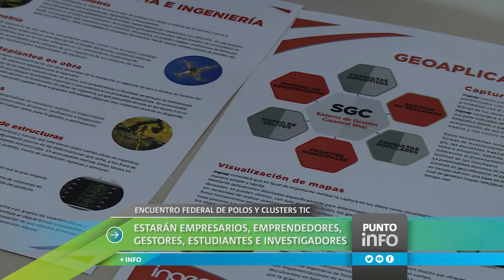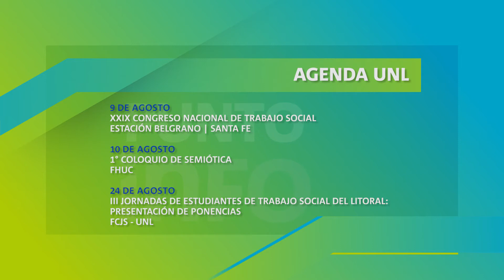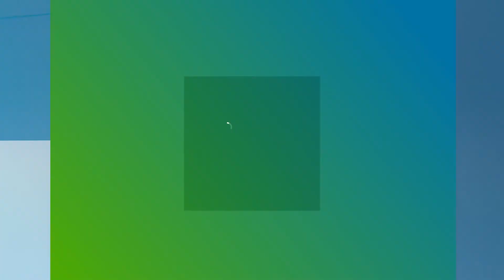Punto Info: La Universidad es noticia. Edición del 2 de agosto de 2018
-Las industrias y asociaciones TICs tendrán su encuentro en Santa Fe.
-Los bronces se preparan para brillar en la 19ª edición de Trombonanza.
-Están abiertas las inscripciones a las asignaturas electivas de la UNL.
-Inscripciones abiertas a la cátedra Formación de Emprendedores.